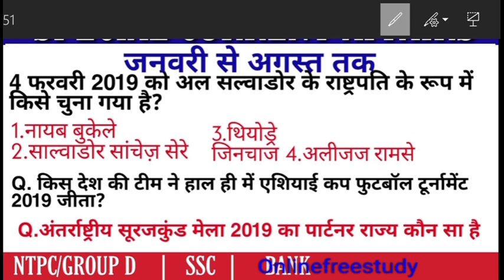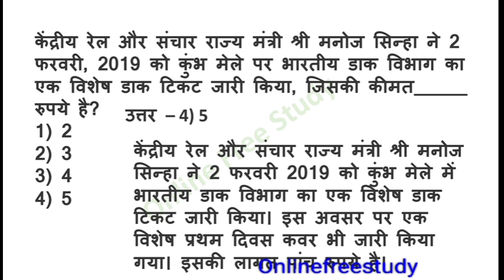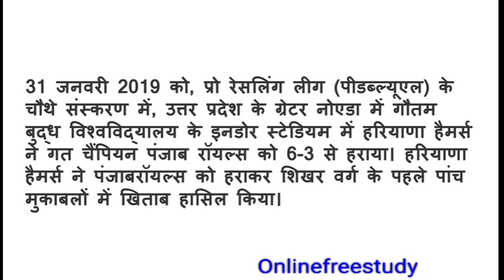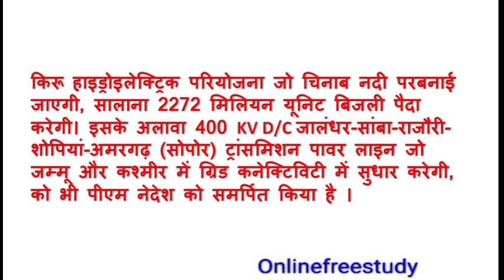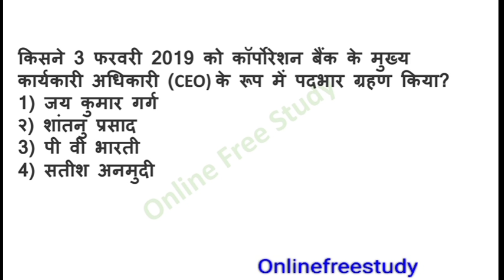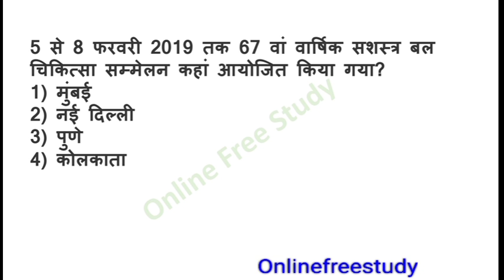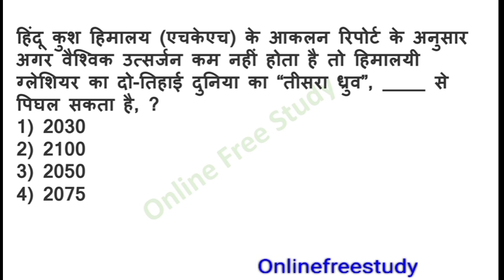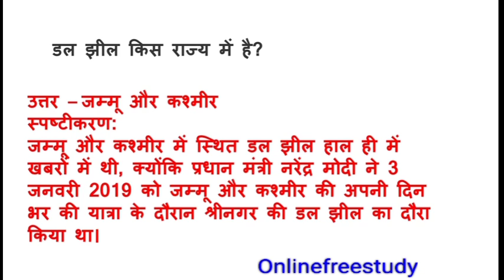current_affairs_Live_class / railway current affairs quiz / JANUARY to September 2019 current affai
TOP 500 GK GS PRACTICE

2019 TOP CURRENT AFFAIRS IN HINDI QUIZ
DAILY TOP CURRENT AFFAIRS IN HINDI
IMPORTANT MCQ FOR RAILWAY EXAM
MAHINDRA GURU CURRENT AFFAIRS
WIFISTUDY CURRENT AFFAIRS
UNACADEMY, NEXT DOSE CURRENT AFFAIRS